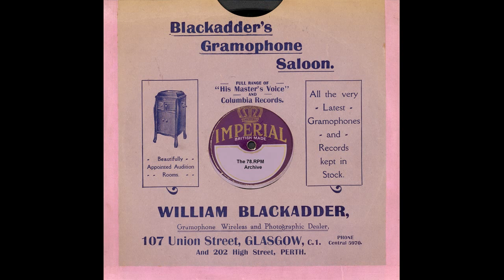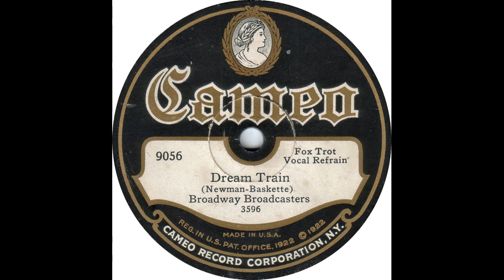Broadway Broadcasters - Dream Train(1929)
Broadway Broadcasters - Dream Train(Cameo 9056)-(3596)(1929)